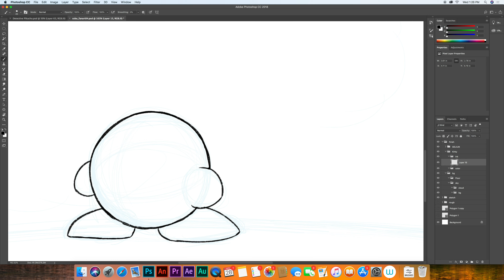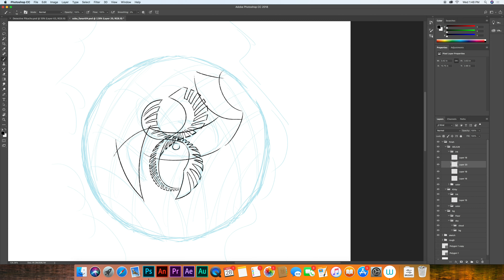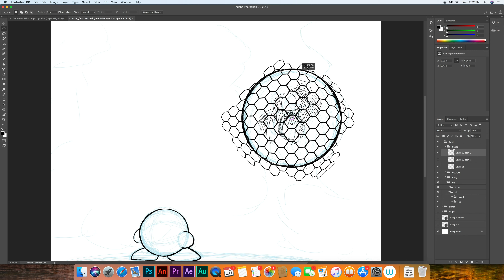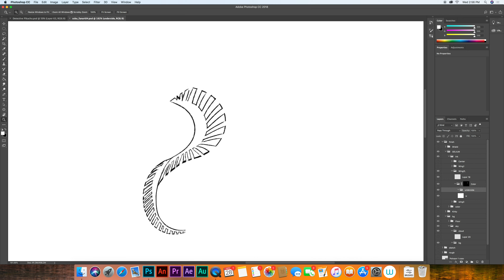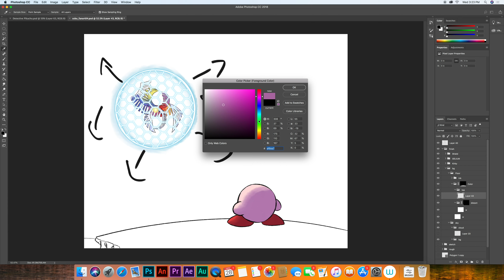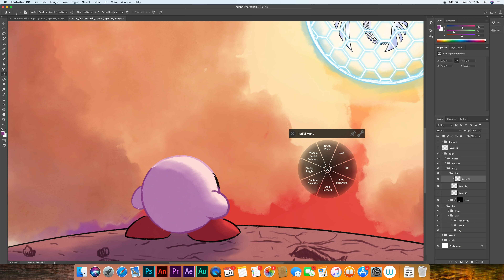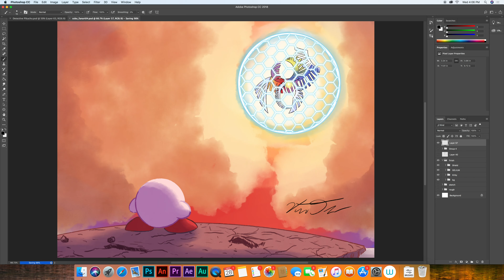Super Smash Bros Ultimate fanart speedpaint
With Smash Ultimate right around the corner, I drew fanart of the single player mode, "World of Light" was fun to do. SSBU music credited to Nintendo.

This video should allow for 4k viewing. Enjoy!